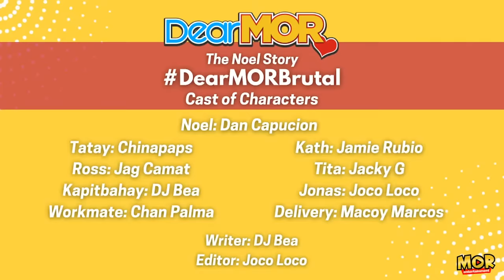Dear MOR: "Brutal" The Noel Story 07-28-23